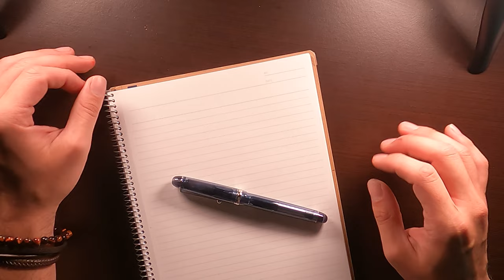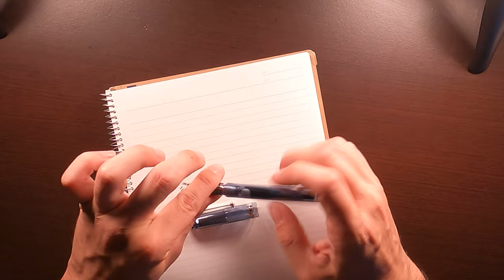Mi Pluma de Diario! La reseña de la Pilot Custom 74 Pluma Fuente/ Estilográfica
Me encanta, por eso la compre de nuevo!